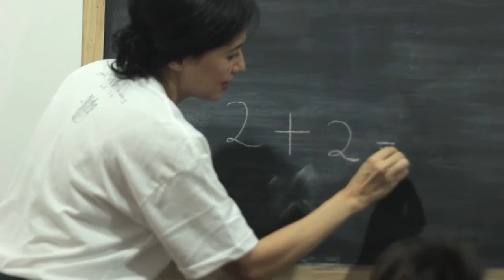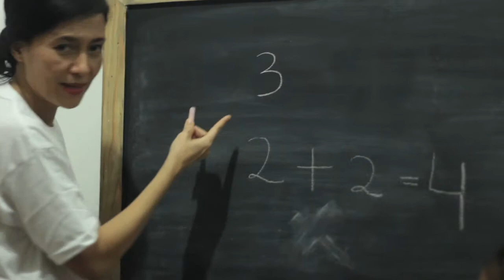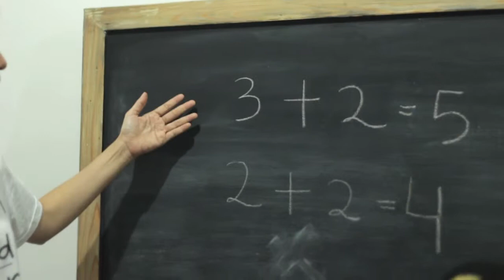SD Matematika - Penjumlahan Bilangan 1-5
Matematika SD: Penjumlahan bilangan 1-5

Belajar mengenai penjumlahan bilangan 1-5 dengan alat bantu berupa benda-benda, agar lebih mudah dipelajari oleh anak.